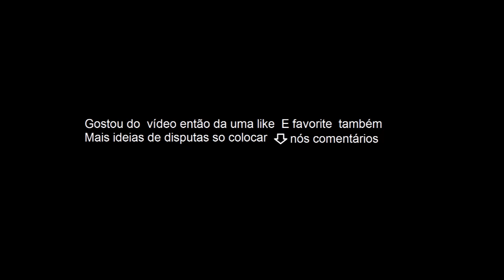Diego Cavalieri Vs Paulo Victor